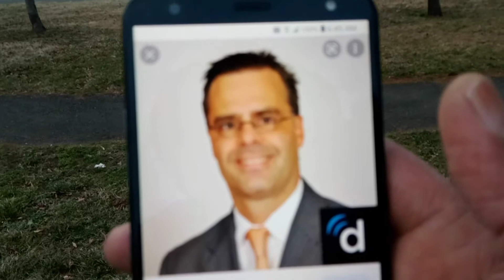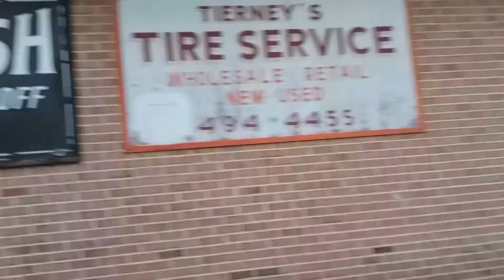City of Chester Pa. Morning Random Topics with City of Chester News Tv.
City of Chester News Tv Joe Biden nominee Ketanji Brown Jackson is married to Patrick Jackson who's related to Paul Ryan🤔Dr. Patrick Graves Jackson is the husband of Joe Biden’s new Supreme Court nominee Ketanji Brown Jackson. Theirs is a long-term marriage that started in college and produced two children.

According to The Miami Herald, Patrick Graves Jackson is a gastrointestinal surgeon and met his wife while they were both attending Harvard. The New York Times reported that “in 1996, she earned her law degree and married Dr. Jackson. They now have two daughters, Talia, 21, and Leila, 17.” The outlet reported that Jackson is currently a general surgeon at MedStar Georgetown University Hospital, which includes a bio of Jackson on its website.

GettyKetanji Brown Jackson, her husband and her daughter, Leila, during the judge’s nomination hearing to the federal bench.

Ketanji Brown Jackson serves on the U.S. Court of Appeals for the District of Columbia Circuit. According to NPR, she made President Barack Obama’s shortlist for U.S. Supreme Court in 2016.

Biden wrote on Twitter on February 25, 2022, “I’m proud to announce that I am nominating Judge Ketanji Brown Jackson to serve on the Supreme Court. Currently serving on the U.S. Court of Appeals for the D.C. Circuit, she is one of our nation’s brightest legal minds and will be an exceptional Justice.”